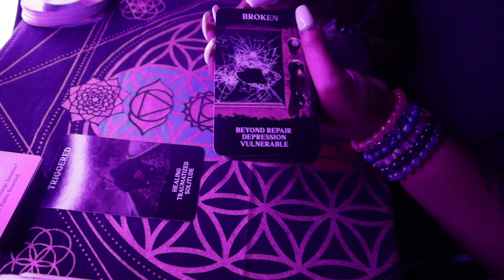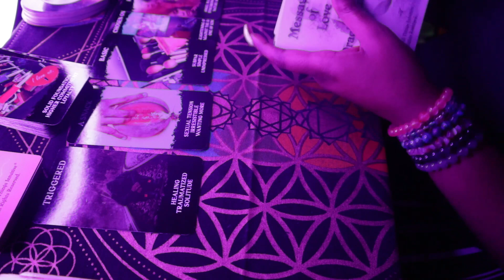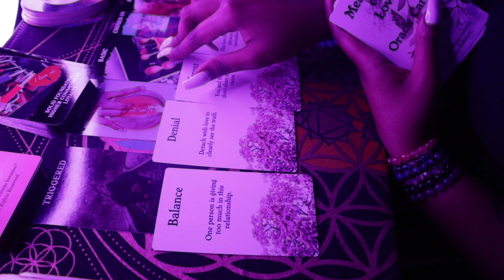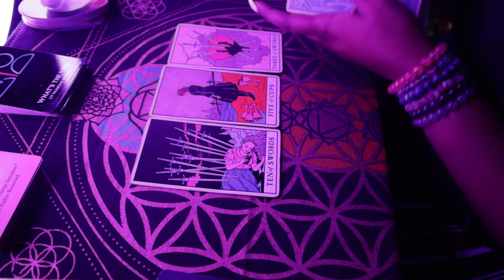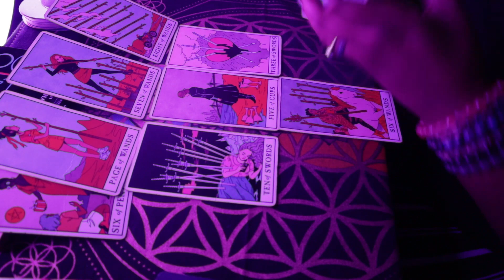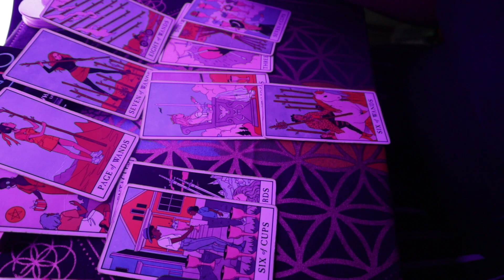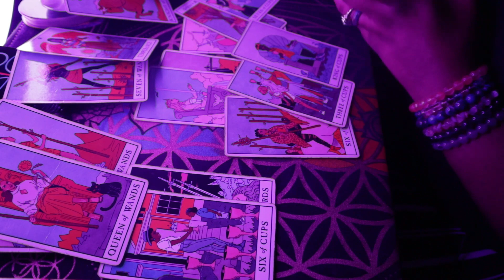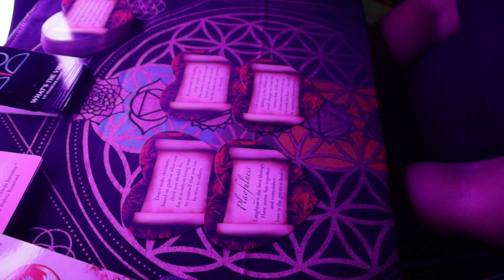DIVINE FEMININE - YOU OPENED THIS MASCULINE UP IN NEW WAYS - SOUL RECOGNITION TAROT READING